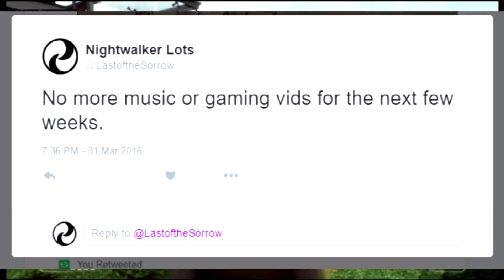Important Anouncement AND Video UPDATE